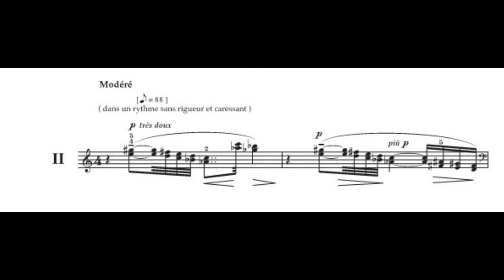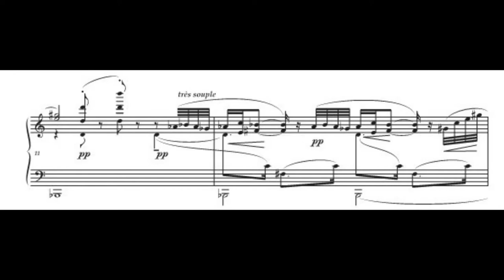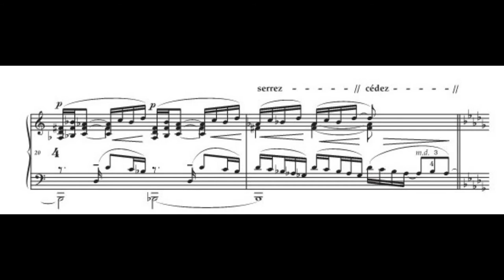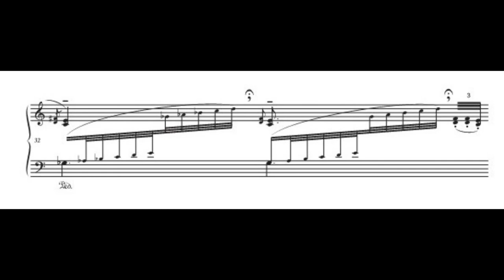Debussy Voiles with score played by Shawn Wilker